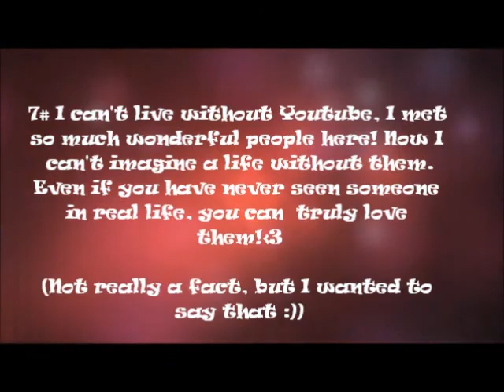I got tagged! 7 things about me :)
Hope you liked the facts! Thank you sweet Demmy for tagging me :)
I hope it isn't a problem that I tagged people who are already tagged, if it is: Sorry!
And(omg!) Sorry Skye that I spelled your name wrong :0 It is skyeswe95.